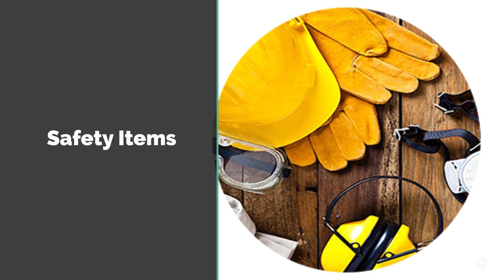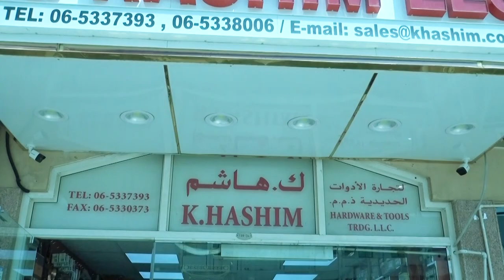Mr Kaid Johar and Mr Hashim owners of K